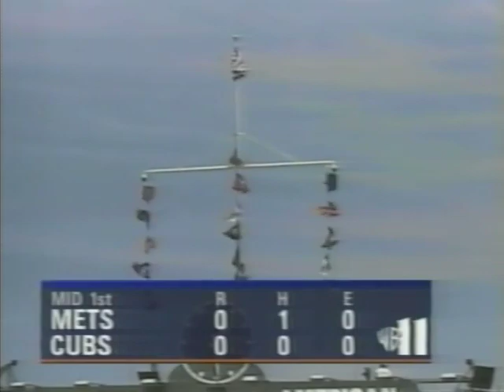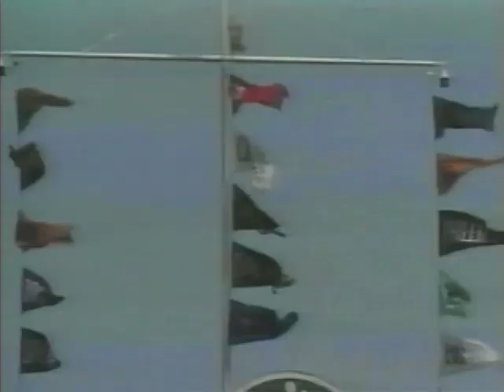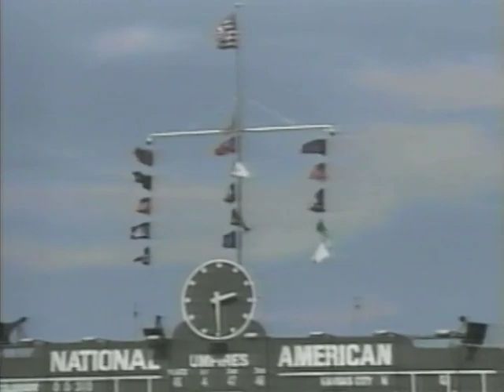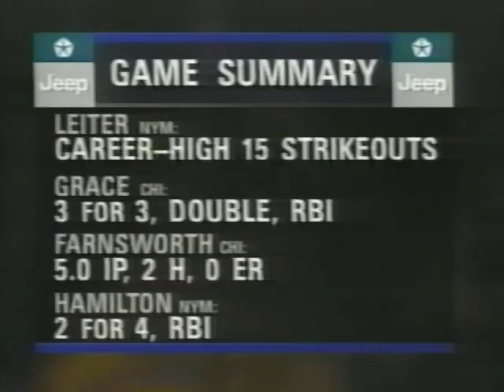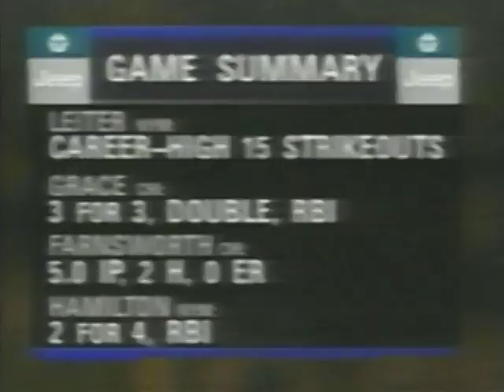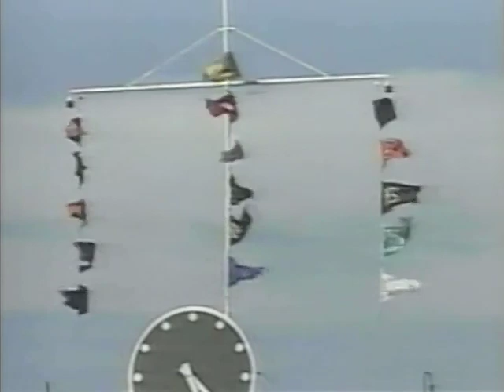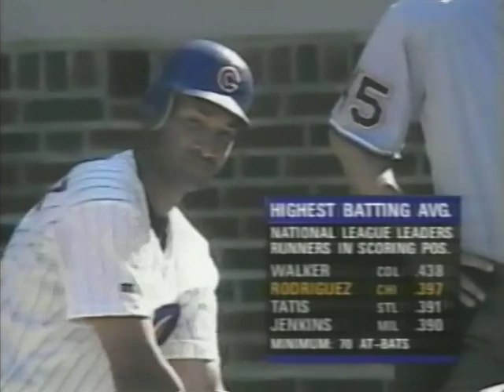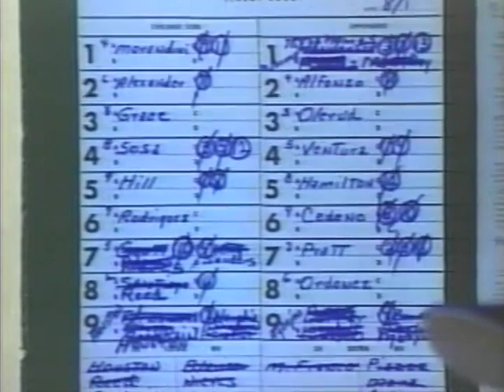New York METS at Chicago CUBS 8/1/99 (13) Original WPIX Broadcast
Original WPIX Broadcast with Gary Thorne and Tom Seaver from Wrigley Field recorded and digitalized off the original VHS tapes which were converted to DVD through a DVD burner (2003) and has been recently restored and making its debut on my Phenia films MLB archival page.
Mets starter Al Leitier pitches one of his best performances for the '99 Mets striking out 15 batters in this 13 inning slugfest between the two clubs, the rubber match of a 3 game series the whole series became a slug fest scoring 46 runs between the two teams at the start of this game.
Leiter pitches 7 innings giving up only 2 runs on 7 hits with the 15k while walking 2.
Kyle Farnsworth the starter for the Cubs as manager Jim Riggleman uses 8 pitchers in the game as the Mets just acquired CF Darryl Hamilton along with pitcher Chuck McElroy from Colorado and also picking up right handed relief man Billy Taylor from Oakland in exchange for Jason Isringhausen and Greg McMichael the night before (7/31). Mets take the one run lead going into the bam of the 9th as Armando Benitez comes in to shut the door on the Cubs but gives a  HR to Henry Rodriguez as this game goes back n forth as we head into the 10th inning. the Mets take the lead on a sac fly from Edgardo Alfonzo scoring Rickey Henderson to give the Mets the lead again.
But the Cubs come right back in the btm 10th on a unearned run.
But in the Mets 13th the hitting star of the game (the game winning hit) and the game winner Pat Mahomes with a RBI single scoring Roger Cendeno who doubled earlier.
Pat Mahomes picks up his 5th win of the season (5-5) while Cubs reliever Scott Sanders takes the loss (4-5)

Some more MLB complete broadcast games/archives can be found under my personal Phenia Films youtube page (also includes some NHL games) under 'games attended' heres another from 1999 season:
Astros at Mets 8/23/99 Original FSNY Broadcast (includes some super 8 footage shot at Shea that night